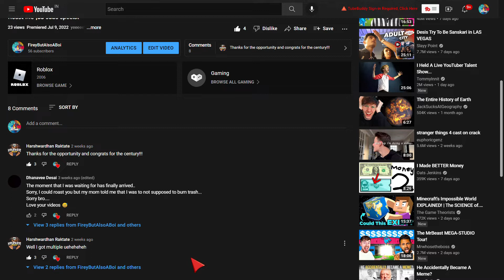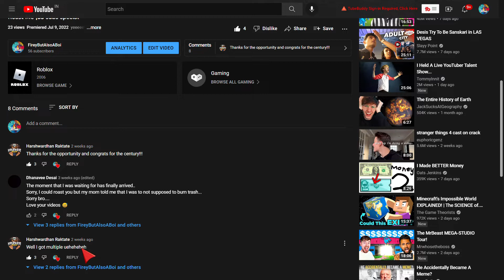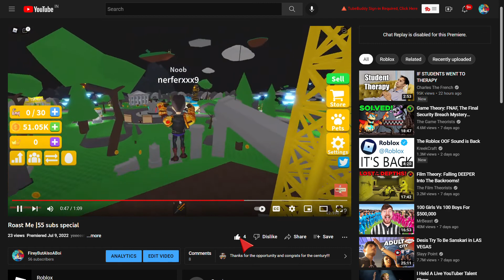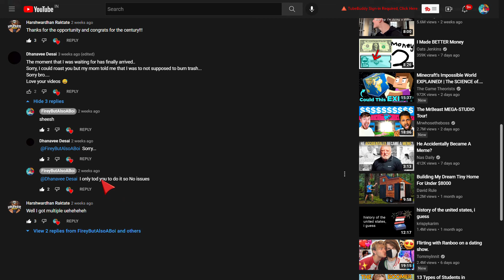Reacting To Roasts Given By You Guys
yeeeeet